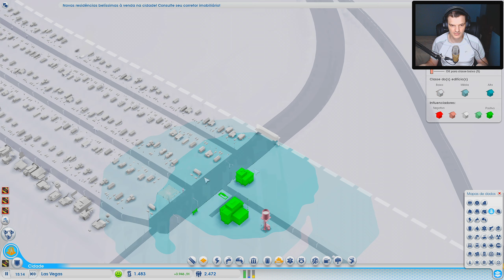SimCity (2013) - [Parte 2] - Super Série Construindo Quatro Cidades PT-BR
SimCity é uma série de jogos de simulação na qual o jogador constrói e administra uma cidade. As cidades construídas possuem características semelhantes às cidades americanas em aspectos culturais e legais nos séculos XX e XXI.
O fim de uma partida, que é a construção de uma cidade, não existe, mesmo que ocupe o mapa inteiro ou passe anos e o mundo continua o mesmo. Mas existem cenários onde o jogador deve administrar uma cidade para resolver determinados problemas, e ele tem um limite de tempo para resolver.
A série foi criada por Will Wright e publicada pela Maxis (que é atualmente uma divisão da Electronic Arts).
PLATAFORMAS

PC